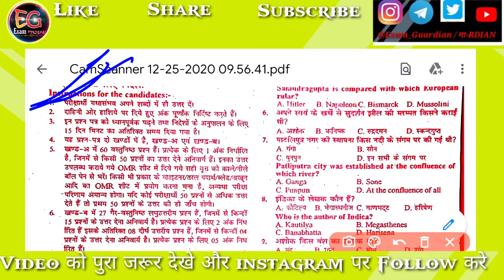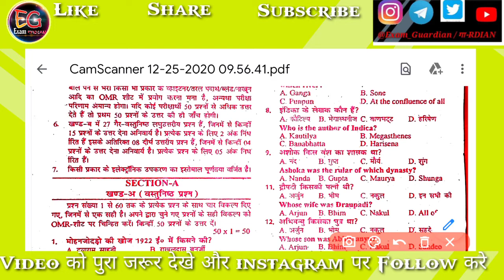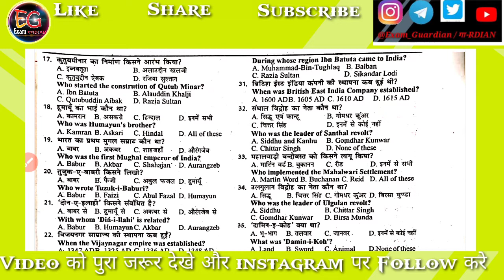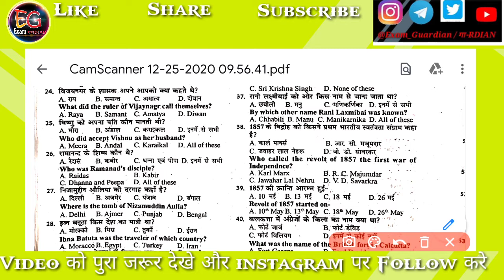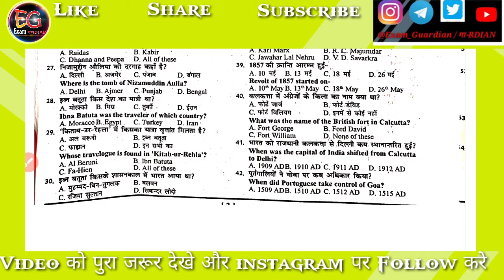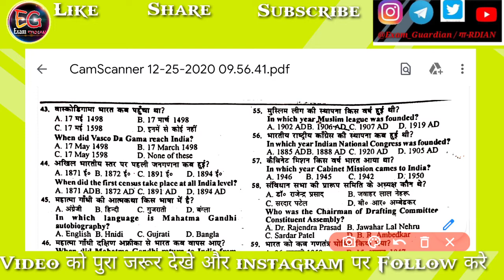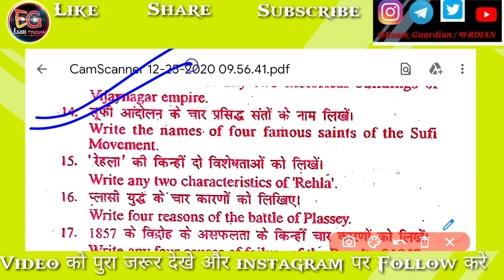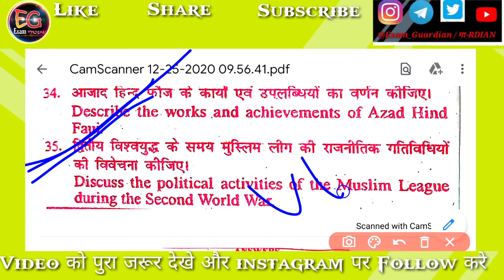History Class-12 Important Model Paper 2021/12th-इतिहास मोडल पेपर बिहार बोर्ड/Model set-1 हिंदी में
Bubyeee!

12th history model paper 2021
history
modal set 12th 2021
history 12th
12th history model paper 2021

100 vvi question of history

12th history arts, history arts objective question of history
12th history model paper 2021

Top In Board